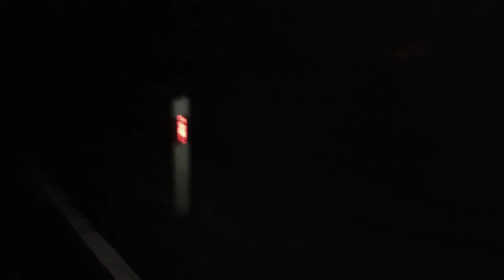Nocna Wyprawa 2 - W Poszukiwaniu Opuszczonej Wsi